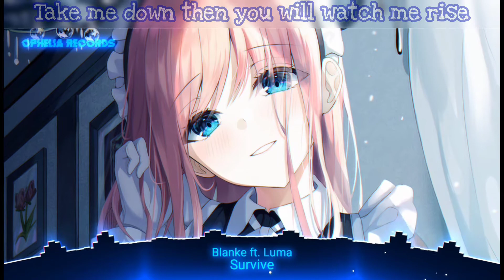Blanke - Survives with Luma (Lyrics) | Ophelia Records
Track:
Blanke - Survive with Luma (Lyrics) | Ophelia Records
Blanke - Survive with Luma | Ophelia Records
Lyrics:
Loving with your walls up
I don’t see a way out
No, oh
Oh..
Calling from the towers
Let it ring out
Giving up the fortress
You’re the king now, no oh
No, oh...

Take me down then you will watch me rise
You will watch me
Morning comes and darkness starts to die

I’m not afraid of fire
It’s keeping me alive
Meet the ending, you and I
And one of us survives

One of us survives

See it in the sunrise
Watch the river run red
No, oh
Oh...
The air is growing so cold
In the throne room
Anybody out there
Let it end soon, no oh
No, oh.

                                        -About-
• Follow Blanke •

If you have any questions, Suggestions.

So, Hope U Like This Video And Enjoy The Song. ♪♪♪♪♪♪